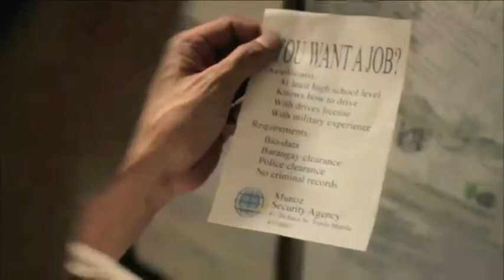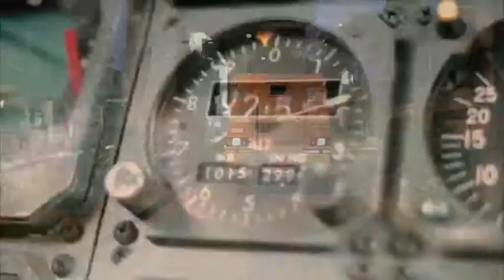2014 Urtarrila: Datozen ikuskizunak / Enero: Próximos espectáculos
2014 Urtarrila: Datozen ikuskizunak / Enero: Próximos espectáculos
MUSIKA: "El intérprete" (Asier Etxeandia) (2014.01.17)
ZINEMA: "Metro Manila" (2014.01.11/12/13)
 "Bienvenidos al fin del mundo" (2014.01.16/17/18)